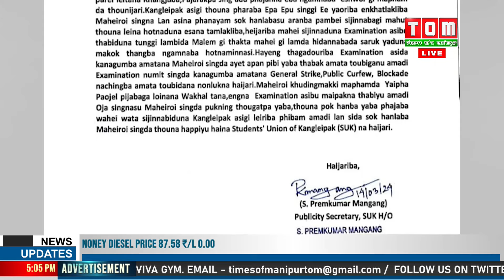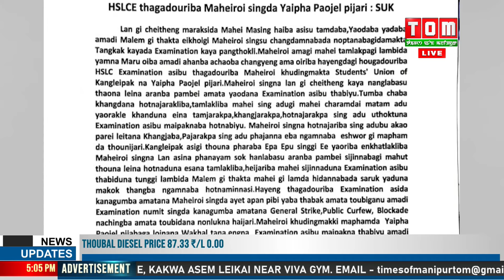HSLC GI EXAM LEIBA NUMIT SINGDA KANAMATANA GENERAL STRIKE, PUBLIC CURFEW NA CHINGBA TOUBIGANU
Lan gi cheitheng marakta hayengdagi pangthokkadouriba HSLC Examination asida sharuk yagadouriba maheiroi khudingmakta Students' Union of Kangleipak (SUK) na Yaipha Paojeł pirakli.